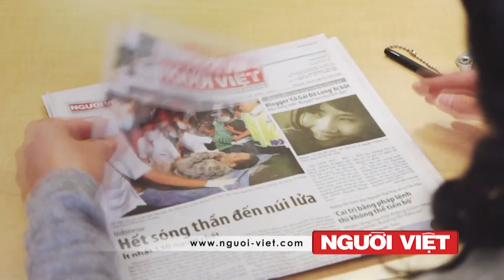Thủ đô của Philippines tê liệt vì bão Rammasun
Thủ đô của Philippines tê liệt vì bão Rammasun, 13 người chết.
Nga đồng ý mở lại căn cứ do thám nhắm vào Mỹ ở Cuba .
Tại Việt Nam, cả ngàn chuyến bay bị hủy và chậm chỉ trong 10 ngày.